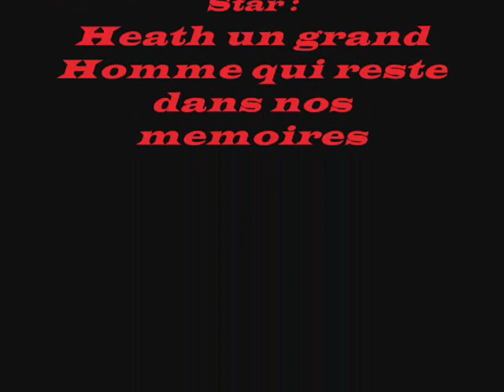Heath Ledger Tribute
Un grand homme nous à quitté. Je parle bien sur d'HEATH LEDGER.
Il me manque. Mon dieu ce qu'il me manque.
Une des plus grande tragédie de ma vie. Je ne cesserai jamais d'aimer ses films & de parler de lui afin que JAMAIS on ne l'oublie !...

... + ... 4 Avril 1979 ... * ... 22 Janvier 2008 ... + ...